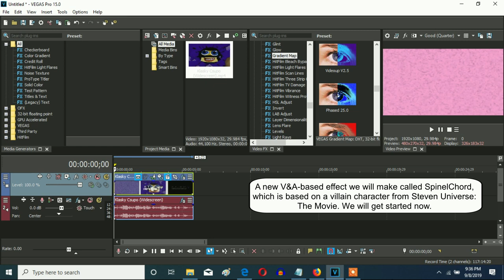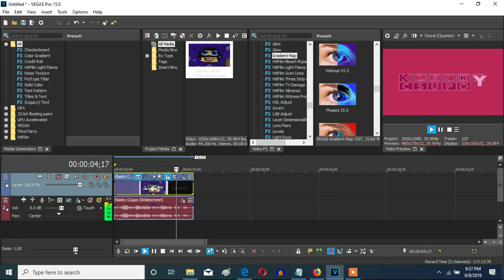How To Make SpinelChord On Vegas Pro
Let's make a new effect on Vegas Pro. It is based on a villain character from Steven Universe: The Movie, Spinel.